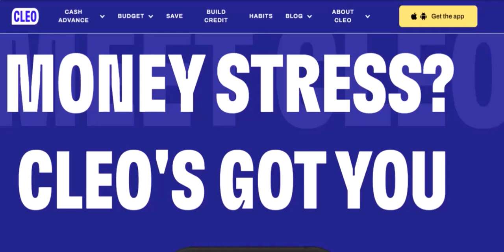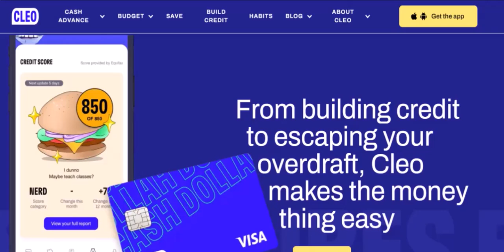Is the Cleo app legit?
In this video we dive into the deep about Is the Cleo app legit     ,